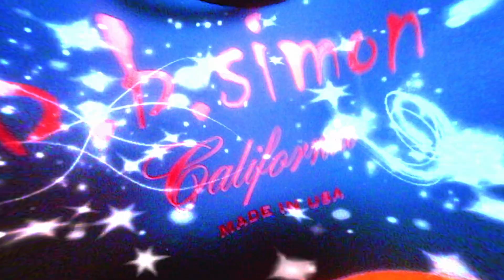LIL PAYPAL - STATIC (official mv)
produced by mojio. video by ggggoldbloom